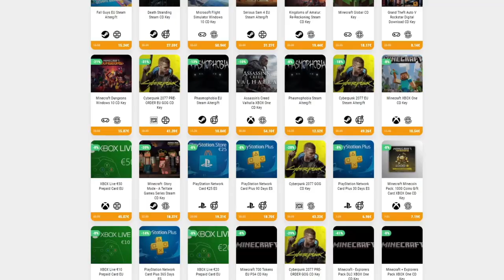PLANTERA ES MUY FÁCIL • Terraria - Episodio 17